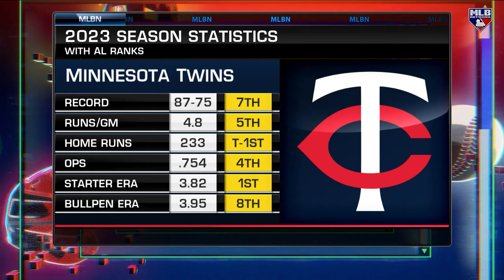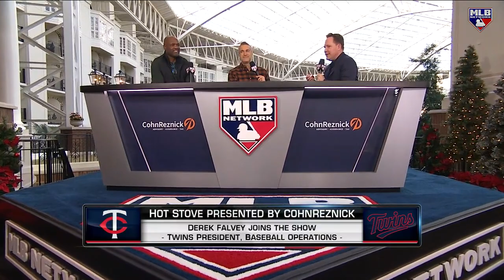Derek Falvey on building the Twins for the 2024 season!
Twins president of baseball operations Derek Falvey joins Hot Stove to discuss winning the AL Central in 2023 and planning for next season.